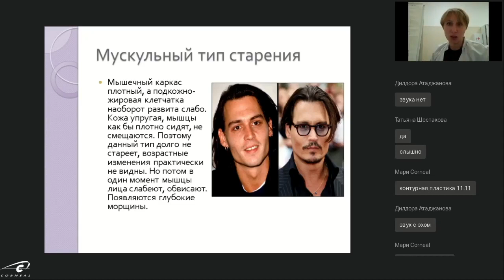Самая безопасная зона коррекции